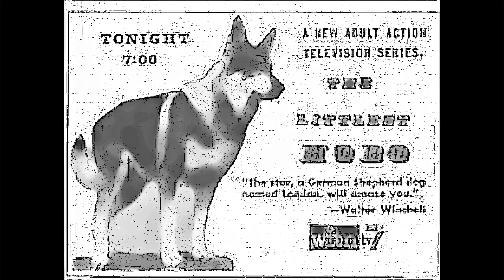Littlest Hobo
Every stop I make I make a new friend
Can't stay for long just turn around and I'm gone again